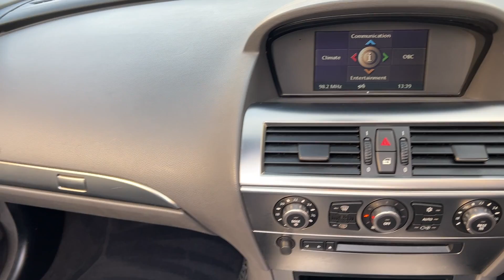BMW 630i Convertible for sale Wirral